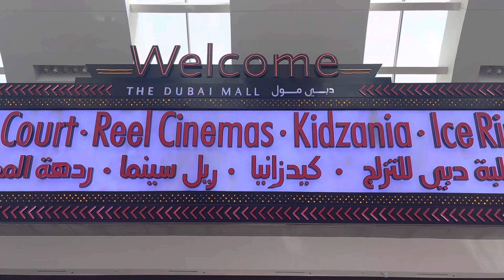Dubai mall 5th days of Ramadan 2023